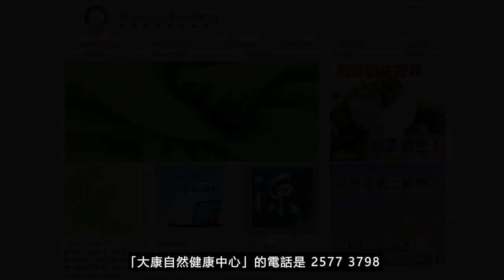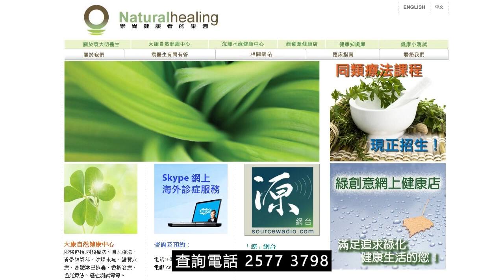《靈丹妙藥的同類療法》- EP227 - 藍升麻 Caulophyllum Thalictroides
今集袁醫生向大家介紹以下同類療劑：藍升麻 Caulophyllum Thalictroides
【臨床應用】
* 感染性疾病 Infectious Disease：假霍亂Cholera, morbus。
* 肌肉骨骼和結締組織疾病 Musculoskeletal and Connective Tissue Disorders：腳部毛病Feet, disorders。手部毛病Hands, disorders。風濕性痛風Rheumatic, gout。風濕病Rheumatism。
* 神經系統疾病 Neurologic Disorders：半身不遂Paraplegia。抖震Trembling。
* 精神病 Psychiatric Disorders：舞蹈病Chorea。
* 泌尿生殖系統疾病 Genitourinary Disorders：淋病Gonorrhea。
* 婦產科 Gynecology and Obsterics： *_假分娩False, labor。分娩陣痛Labor, pains。流產Miscarriages。早作動Premature, labor。子宮收縮乏力Uterine atony。虛弱Weakness_* 。產後痛After-pains。無月經Amenorrhea。墜痛（盆腔內）Bearing-down, pains。乳房疼痛Breast, pains。經痛Dysmenorrhea。不育Infertility。白帶Leucorrhea。更年期Menopause。月經過多Menorrhagia。月經失調Menstruation, disorders。卵巢神經痛Ovarian, neuralgia。懷孕毛病Pregnancy, disorders。子宮痙攣Uterine, spasm。
* 皮膚科疾病 Dermatologic Disorders：黃褐斑Chloasma。蛇皮癬Pityriasis。
* 牙齒與口腔疾病 Dental and Oral Disorders： *_鵝口瘡Thrush_* 。口瘡Aphthae。
--- 印度精神領袖：聖雄甘地 Mahatma Gandhi
--- 荷蘭畫家：梵高 Vincent Willem van Gogh
--- Beatles 披頭四樂隊成員：Paul McCartney 及 George Harrison
--- 英國足球員：萬人迷大衛‧碧咸 David Beckham
--- 美國職業網球手：娜華締露娃Martina Navratilova（曾奪取 18 次大滿貫女單冠軍）
--- 美國女演員：珍．西摩兒 Jane Seymour（主演電影 Somewhere in Time）
--- 維也納作曲家：貝多芬 Lugwig van Beethoven（被公認為音樂史上最偉大作曲家）
--- 波蘭籍作曲家：蕭邦 Frederic Chopin（對鋼琴演奏影響力最深遠的音樂家）